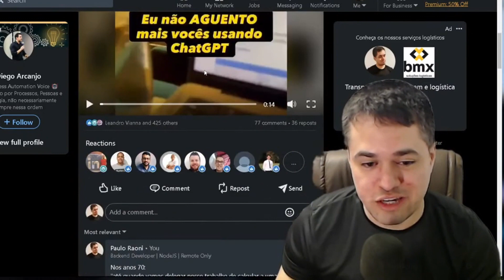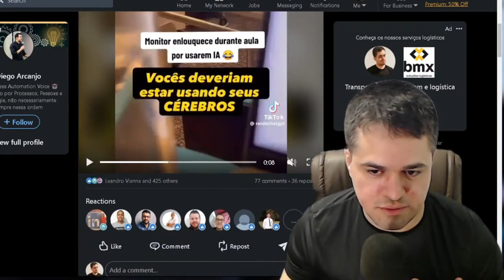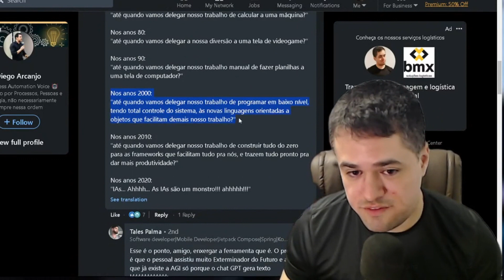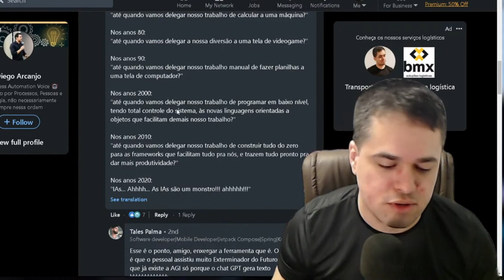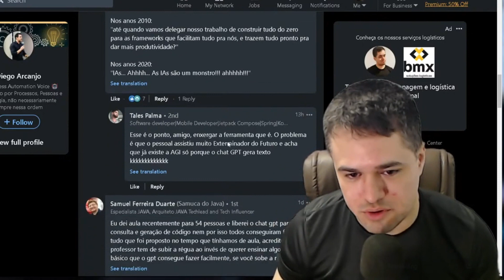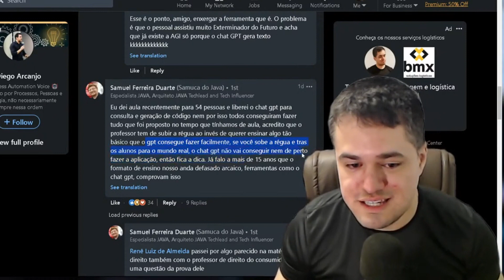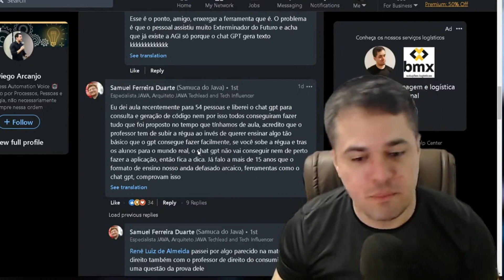Até Quando Vamos Delegar Nosso Trabalho para as IAs?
Esse é um corte da live "Analisando o Mundo Dev".

📚𝐋𝐈𝐕𝐑𝐎𝐒 𝐑𝐄𝐂𝐎𝐌𝐄𝐍𝐃𝐀𝐃𝐎𝐒:
✓ Padrões de Projeto: Soluções Reutilizáveis de Software Orientados a Objetos - por GoF